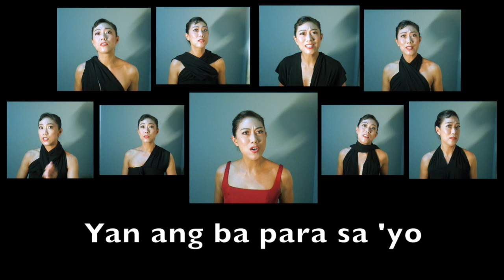MALIGAYANG PASKO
written and composed by ANN FIGUEROA
arranged by ARNOLD BUENA
performed by JINGLE BUENA
track producer WILLY BUENA
mixing / recording consultant / mastered by ALBERT TAMAYO